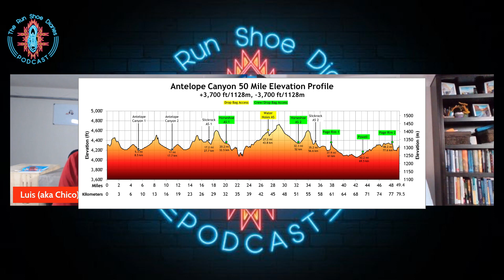The Run Shoe Diaries Podcast; Ep 5. with Angel Tadytin (Adventurous Natives Creator)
In this Episode, I talk with Indigenous Adventurer Angel Tadytin! She has a great appreciation for the land she hikes in, runs on and calls home; and through her love of hiking has become an Ambassador for Women Who Hike and Hello Ranger. She is also one of Teva's "Faces of the Canyon" and is highlighted a short film.  As a Wife and Mother with a full time occupation, Angel has been crushing her Weight Lifting Personal Records (PRs), accomplishing new running distances, and still Going Over Any Terrain (G.O.A.T.) in her Adventures. She gives our running mentality a gut-check through our conversation of her Running/Hiking Mantra.  Get ready for a Powerful Positivity Punch with Angel Tadytin; whom is the definition of Red Rocks and Blue Skies! Enjoy!

Sounds of Red Bull – "Single Release" – David John Vanacore (ASCAP); John Richard O'Hallaron (ASCAP)

Audio Jungle - "Game Show Opener" - D. Weltermann (ASCAP)